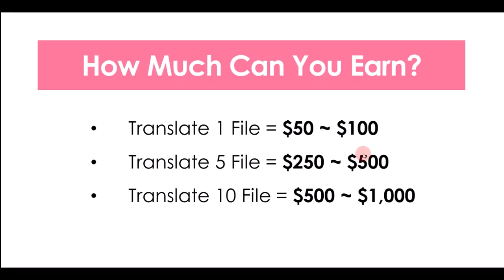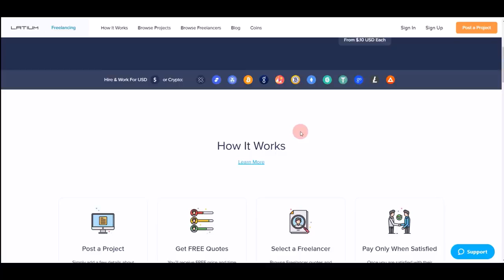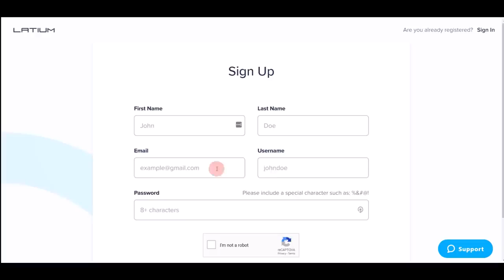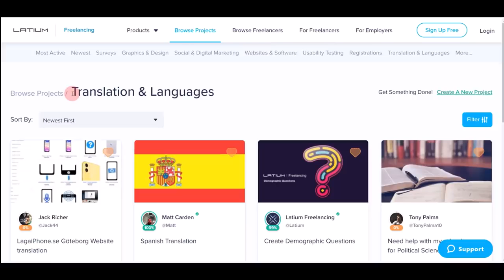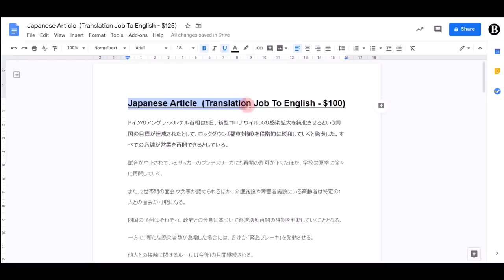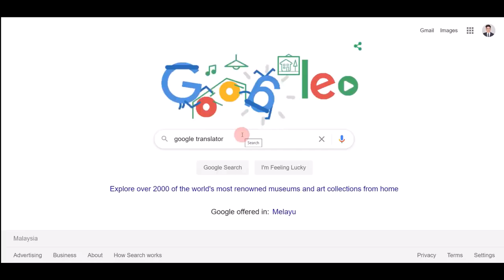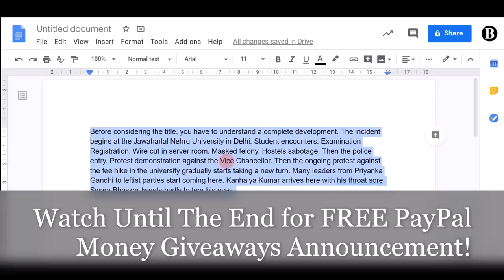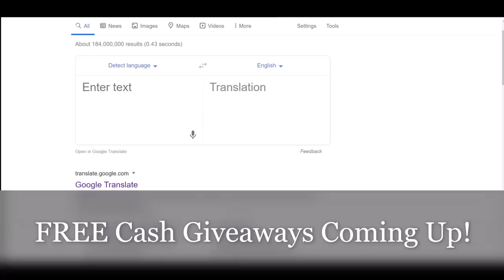Obtenga $ 600 diarios de Google Translator (GRATIS)-¡En todo el mundo! (Haz dinero en línea)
DESCARGO DE RESPONSABILIDAD:
Este video no está destinado ni hecho para niños de ninguna manera.
NOTA LEGAL:
Este video es solo para fines educativos. Los resultados NO son típicos. NO hay garantía de que ganará dinero usando las técnicas e ideas mencionadas en este video. NO soy un asesor financiero y cualquier cosa que diga en este canal de YouTube no debe verse como un consejo financiero. Su nivel de éxito para lograr los resultados reclamados en este video requerirá trabajo duro, experiencia y conocimiento. Solo estoy compartiendo mi opinión parcial basada en la especulación y mi experiencia personal. Siempre debe comprender que con la inversión siempre hay riesgo. Siempre debe hacer su propia investigación antes de realizar cualquier inversión. Hemos tomado medidas razonables para garantizar que la información en este video sea precisa, pero NO PODEMOS representar que los sitios web y las compañías mencionadas en este video estén libres de errores.

DESCARGO DE RESPONSABILIDAD DE GANANCIAS:
Sin proyecciones de ingresos, promesas o representaciones. Cualquier declaración de ganancias o ingresos, o cualquier ejemplo de ganancias o ingresos, son solo estimaciones de lo que creemos que podría ganar. NO hay garantía de que lo hará tan bien como se indica en los ejemplos. Si confía en las cifras proporcionadas, debe aceptar todo el riesgo de no hacerlo tan bien como la información provista. Esto se aplica si los ejemplos de ganancias o ingresos son de naturaleza monetaria o pertenecen a créditos publicitarios que pueden obtenerse (ya sea que dichos créditos sean convertibles en efectivo o no).